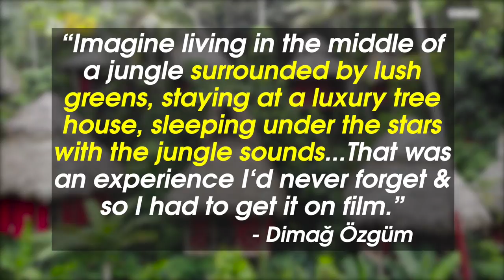Tropical Paradise! Drone Footage Captures Collection of Secluded Cabins Deep in Dominican Jungle!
This may look like the lost boys from Peter Pan decided to open their own vacation hotspot But this treetop getaway can be found right in the Caribbean. Buzz60’s Mercer Morrison has the story.